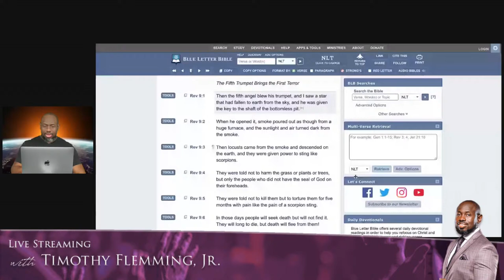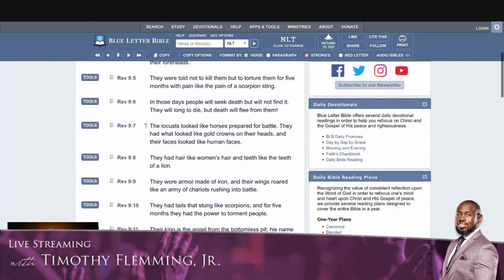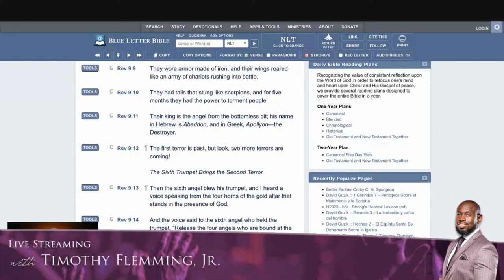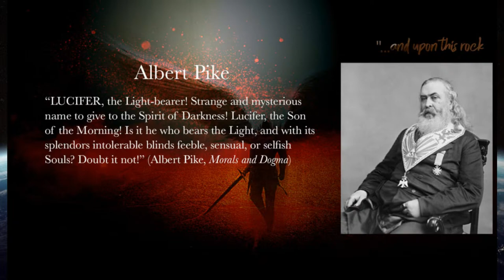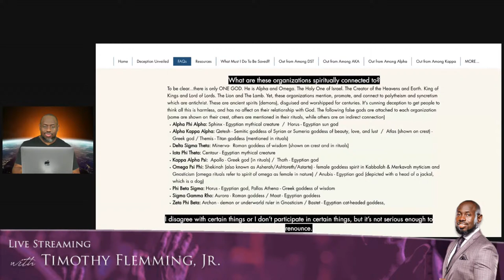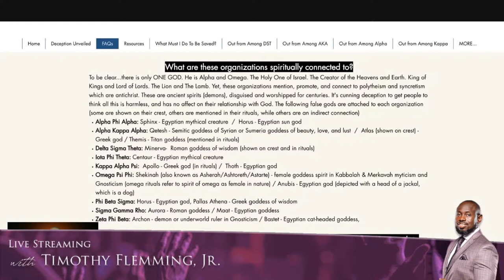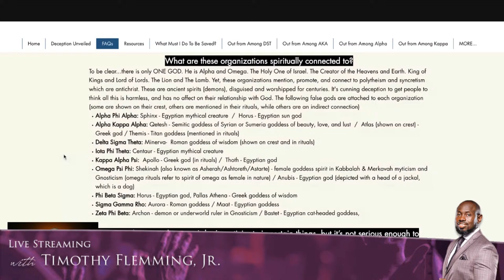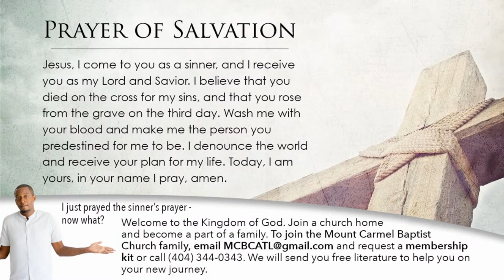The Issachar Hour with Timothy Flemming, Jr.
Tonight's Topic: "The 5th Trumpet, pt. 2"